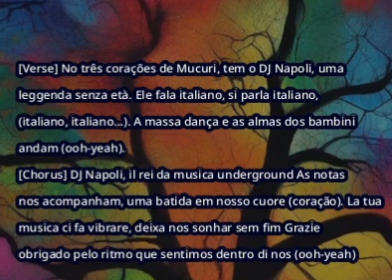Battito Nel Cuore di Nino 1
la seconda parte la trovi sul mio canale